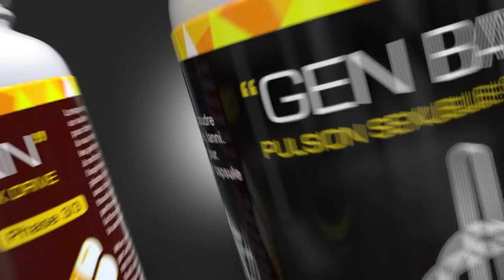Ariel voye vant li, yo bare l kap HT 3 JIJ pou bloke dosye a pirèd/ Jovenelis yo anraje